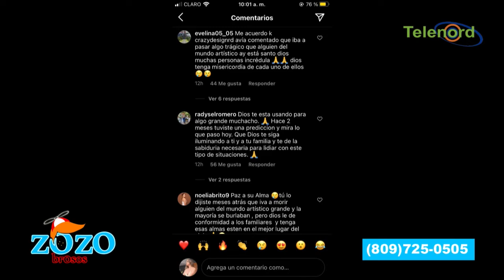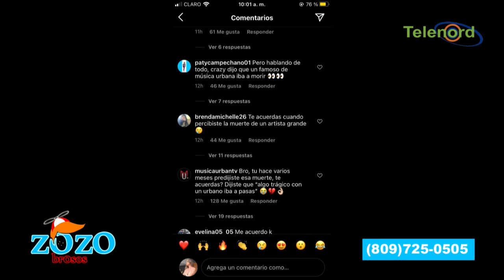La casualidad de la profecía de Crazy Desing y la muerte de Flow La Movie